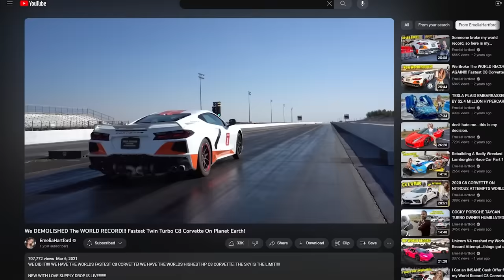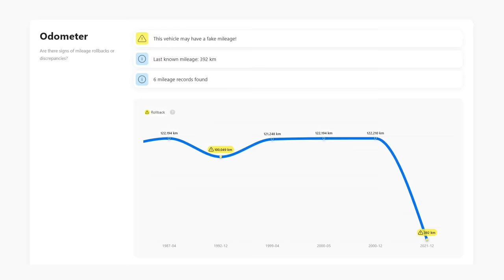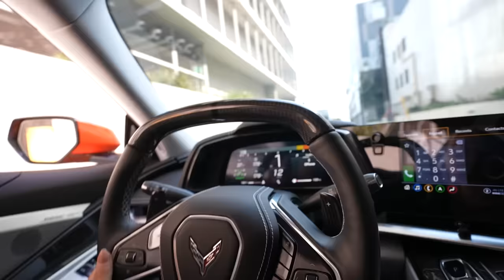Forced to Sell My 2023 C8 Z06… let me explain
NEW RETURN TO LIFE FALL COLLECTION IS ALMOST SOLD OUT! Grab some before its gone!!

I'm moving...